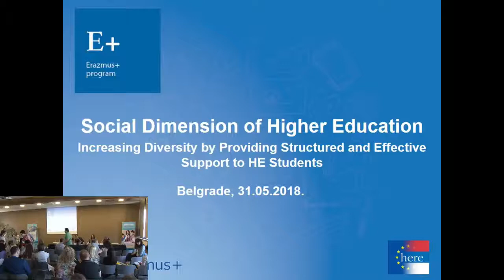ARHIVA: Konferencija o socijalnoj dimenziji visokog obrazovanja - uvodna izlaganja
Tim stručnjaka za reformu visokog obrazovanja Ministarstva prosvete, nauke i tehnološkog razvoja (HERE tim) u saradnji sa Fondacijom Tempus – Erazmus+ kancelarijom u Srbiji organizujovala je konferenciju pod nazivom „Social Dimension of Higher Education: Increasing Diversity by Providing Structured and Effective Support to HE Students” 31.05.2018. u Beogradu.
HERE tim je prestao je sa radom krajem 2018. godine, punopravnim pristupanjem Republike Srbije Erazmus+ programu.
Uvodna izlaganja:
Tatjana Cvetkovski, Ministarstvo prosvete, nauke i tehnološkog razvoja
Vukašin Grozdić, HERE tim
Marija Filipović Ožegović, Fondacija Tempus